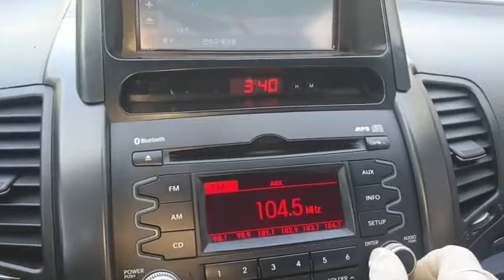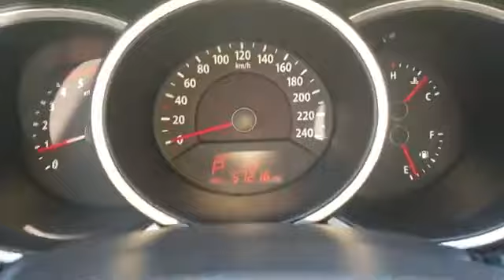Доступен к заказу Kia Sorento LX 2010г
Доступна к заказу 👇👇👇

⭕ Kia Sorento R LX 2010 г. ⭕

💥Цена под ключ в Украине - 11 800$

🚘Дизель 2.5
✔Коробка автомат
✔Кондиционер
✔Мультируль
✔ABS
✔Навигационная система
✔Подушки безопасности
✔Парктроники
✔Поворотные пульты
✔Стеклоподъемники
✔CD ,USB ,Bluetooth
✔Кожаные сидения

Для заказа моих услуг по пригону авто с Кореи под ключ пишите мне в директ или звоните 📲

☝️Также есть и другие марки автомобилей в этом бюджете🚘